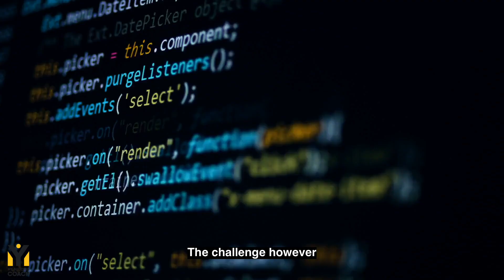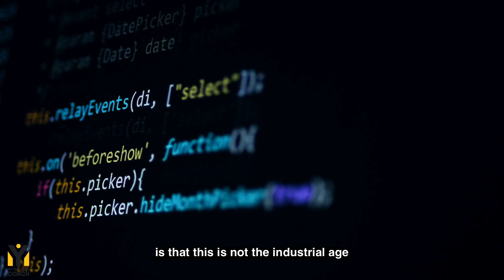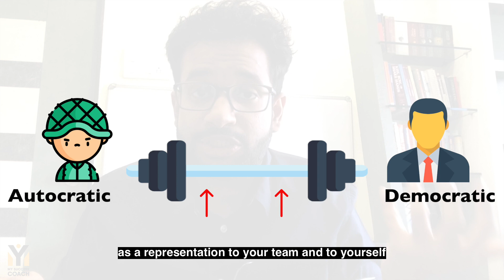How to identify and balance your leadership style?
In TheInfluentialLeader series, we discuss techniques to help you become aware of your leadership quotient and transform into a more influential personality.

Leaders are often too busy leading to have the time to become aware of their leadership style bias.

However, not knowing your leadership style and continuing to work with teams and clients will have the impact of hacking a tree with a blunt axe.

This video will help you identify and adjust your leadership style.

Mudit Yadav is the founder of MY Success Coach and works as a keynote speaker and internationally certified success coach. He works with leaders to help them build positive influence and develop greater presence. He has spoken to more than 415,000 people from more than 48 countries and also at multiple TEDx events. He is the author of the book: Be Invincible - The mindset, skills and habits for sustainable growth and success.
At 23, he had become India’s youngest coach and also works with celebrities, executives and entrepreneurs to be more successful, develop greater presence, enhance their communication and lead a life of abundance.  He has conducted sessions for Google India, IIM Ahmedabad, IIM Calcutta, XLRI, Big 4 firms and many other renowned organisations. He represented India in 2014 at London for a Speech Contest and ranked finalist among 44,000 global contestants. He is also a Chartered Accountant, CFA Charterholder and ex-strategy consultant.

Find Mudit's book, Be Invincible: The mindset, skills and habits for sustainable growth and success,